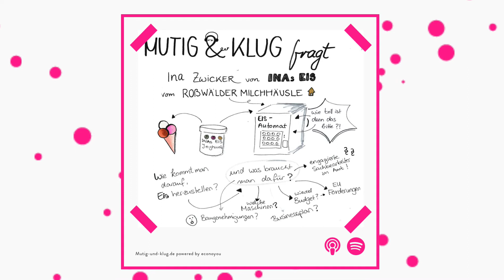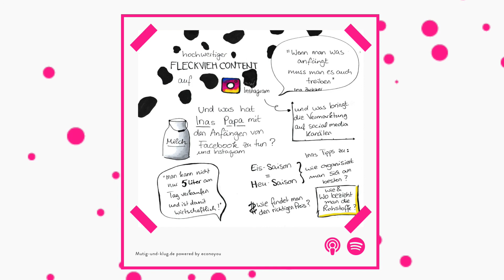Mutig und Klug fragt Ina Zwicker Mein Traum vom Eisladen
Die süßeste Folge, die wir bisher aufgenommen haben: hier dreht sich alles um Eis – und zwar das selbstgemachte Eis von Ina Zwicker, die es im Roßwälder Milchhäusle selbst kreiert, produziert und verkauft. In der Folge hört ihr, wie sie herangegangen ist, um ein wertschätzendes Produkt aus der heimischen Milch zu entwickeln und welche Hürden sie aus dem Weg geräumt hat.

Mein Traum vom Eisladen

Was für eine wahrhaft süße Folge! Ina nimmt uns mit auf ihre süße Reise, wie sie ihr Eis-Business aufgebaut hat. Ihre Geschichte, die von Idee, über Businessplan-Erstellung, Bauanträge, Lebensmitteleinkaufsstrategien und bis hin zu Überlebensstrategien in stressigen Zeiten reicht, beeindruckt mich nachhaltig.  Ina und ich haben uns vor gut zwei Jahren zufällig bei einem Stammtisch kennengelernt, an dem sie – wie ich fand – eher zaghaft von ihrem Traumprojekt berichtete, selbst Eis herzustellen. Ich muss sagen, dass ich sofort angetan war, von ihrer angenehmen Art. Schon da war mir klar: diese Frau zieht ihr Ding durch.

Als unsere Podcast-Idee aufkam stand für mich fest, dass ich Ina unbedingt vors Mikrofon bekommen muss, damit wir alle an ihrer Geschichte teilhaben können. Und ich wurde nicht enttäuscht. So unkompliziert, witzig und nahbar, wie man sie auch auf ihrem Instagram Account erleben kann, war sie auch im Vorgespräch und während des Interviews. Schließlich hier noch ein Aufruf: bitte probiert Inas Schokoeis! Eine reine Schoko-Geschmacksexplosion! Jetzt aber… viel Spaß bei der Folge: Mein Traum vom Eisladen. Eure Vera von “Mutig & Klug fragt”. (Bitte entschuldigt manche Unreinheiten in der Tonqualität – wir haben das Interview per Anruf aufgenommen)